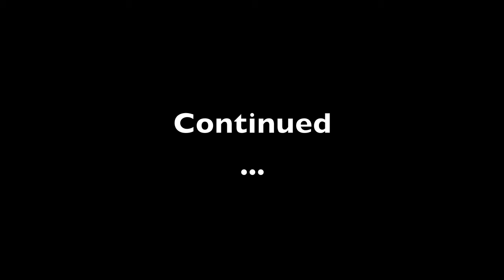Brazil 3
Vacation in Bahia and Itacare and other parts of Brazil